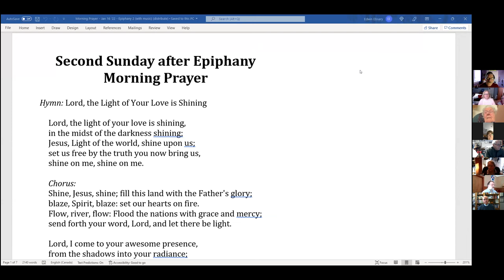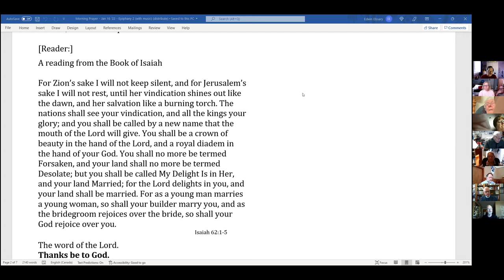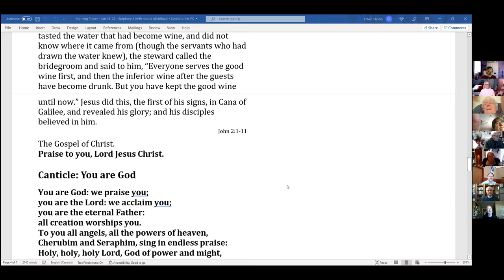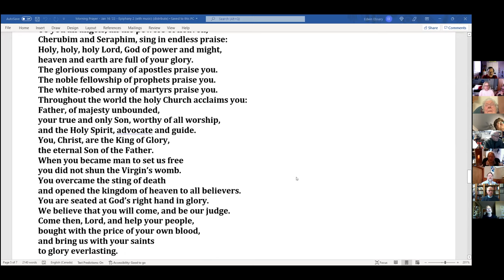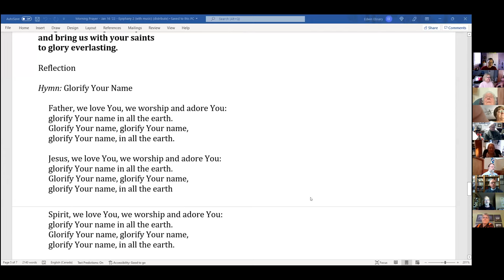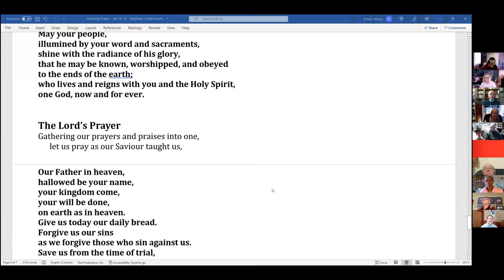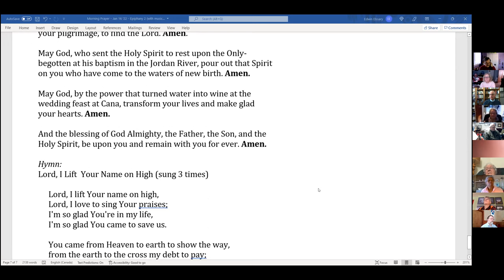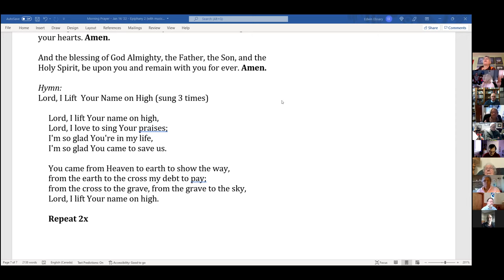January 16th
St. Andrew's online Zoom service for January 16, 2022. Rev. Edwin Ebsary presiding with our Zoom host, Mike Winslow; Licenced Lay Ministers, Martha Barnstead and Edy Guy Francois; reader, Doug Morash; piano, Colin Pridy.